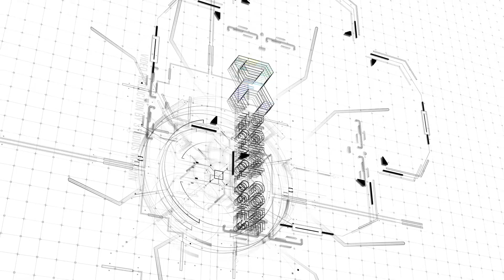The appearance of the techno logo | Технологическое появление лого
Technological appearance of the logo in the geometry style.

Video production by Studios Marvin
The video was produced in After Effects